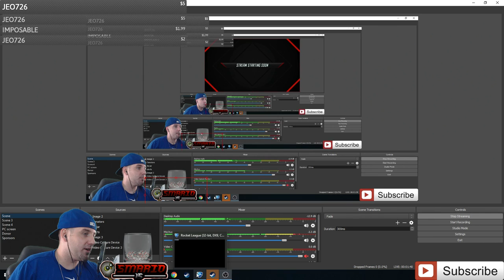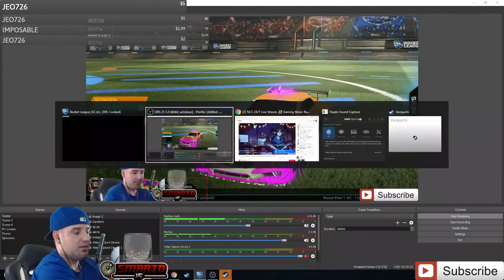NEW ROCKET PASS GRIND!!! *Going for tier 100*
Streaming the new rocket pass.  Looking to get tier 100.  Guaranteed painted or certified items!!!

If you would like to tip through stream labs here is the

Channel Members: BecFranSparkle
                                  Jeo726